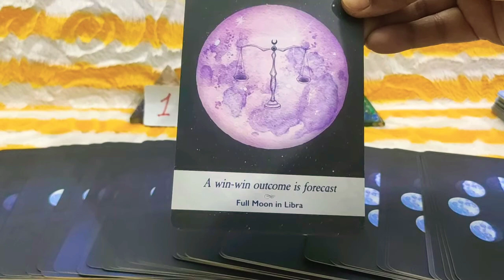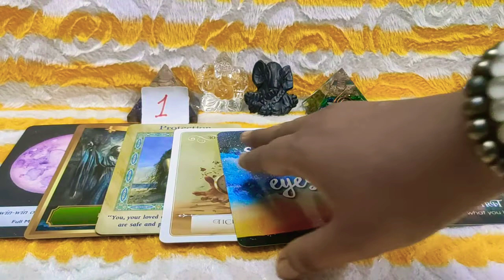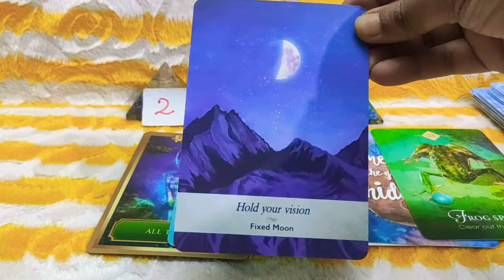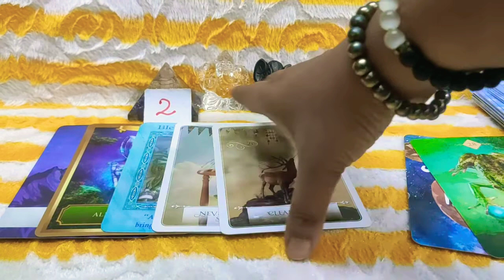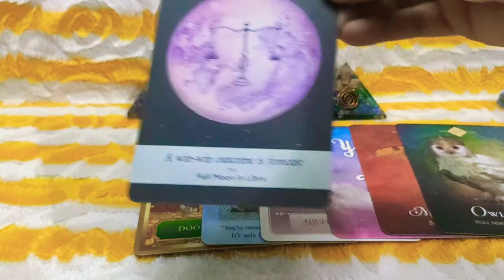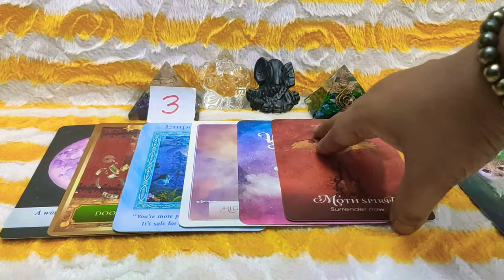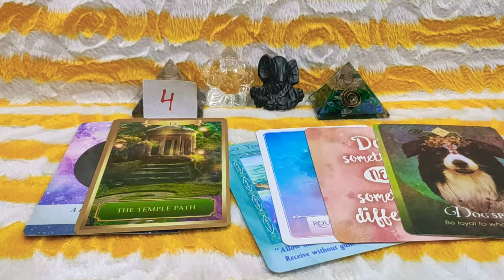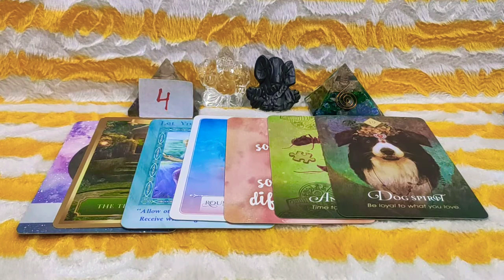Trailer 2022 Pick A Card Reading // 2022 Prediction //2022 Tarot Prediction Pick A Card Reading //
Welcome Viewers This is Your Trailer 2022 Pick A Card Reading

Time Stamps : -

#1 - 00:24

#2 - 07:20

#3 - 15:51

#4 - 22:38

Always Remember All My Readings Are Entertainment Purpose Only